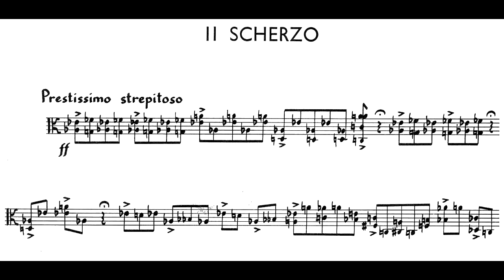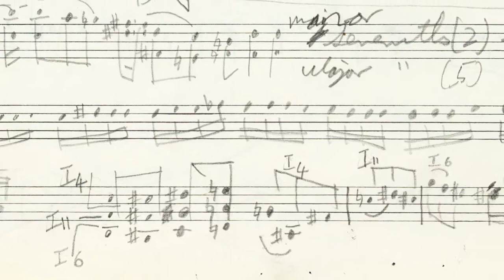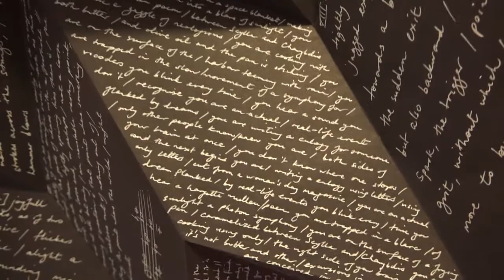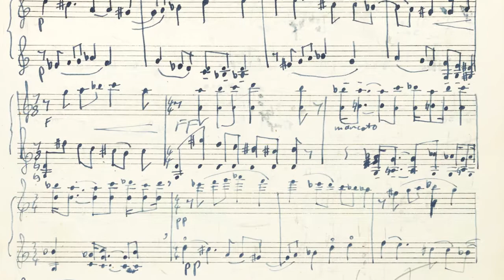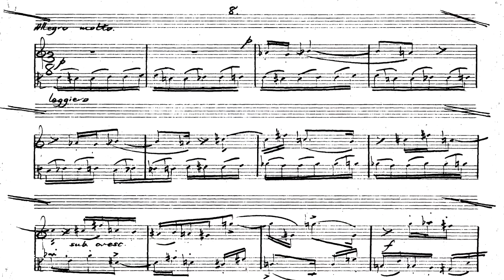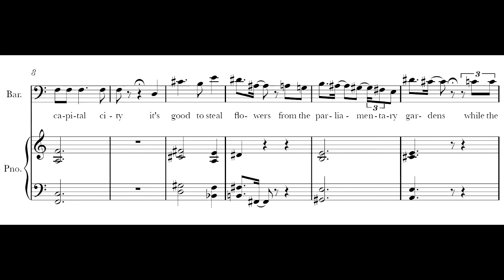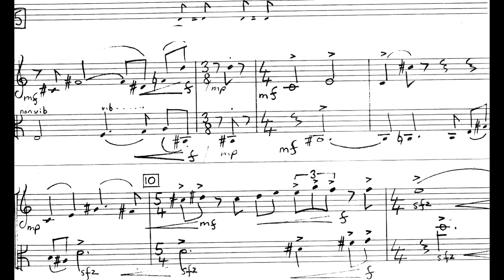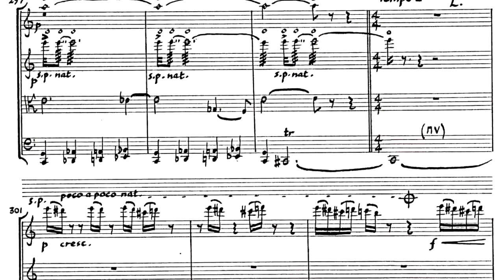Sketches from an Artist Residency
Alex Taylor, 2015 Caselberg Trust Creative Connections Artist in Residence discusses his time living at the Caselberg House on Otago Peninsula and the concert he curated at Marama Hall which featured works by himself, Anthony Watson, Jack Body, Ronald Tremain and John Cousins.

Production of this film was made possible by NZ On Air funding of the Resound project at SOUNZ.